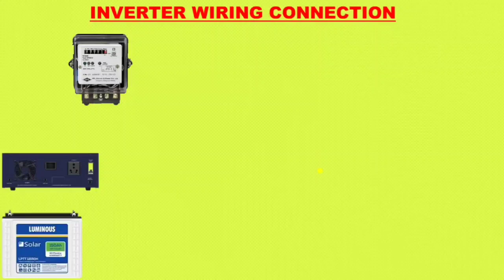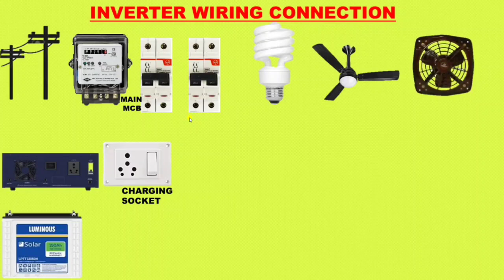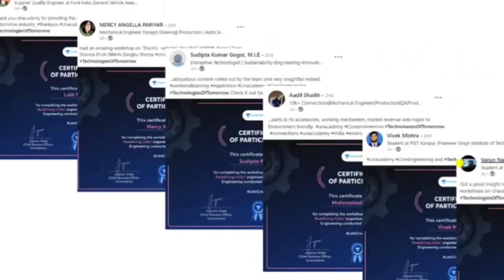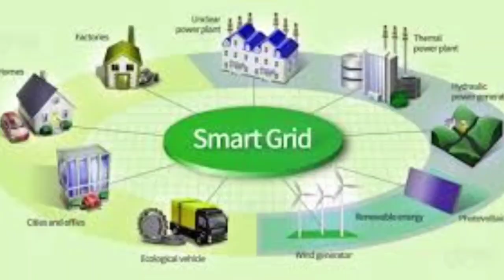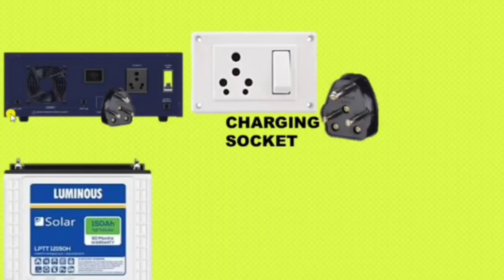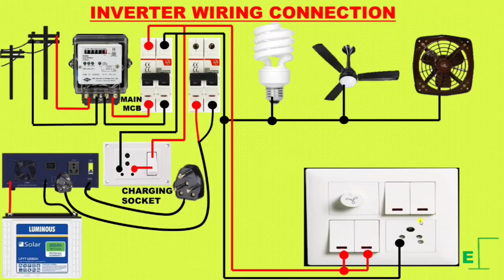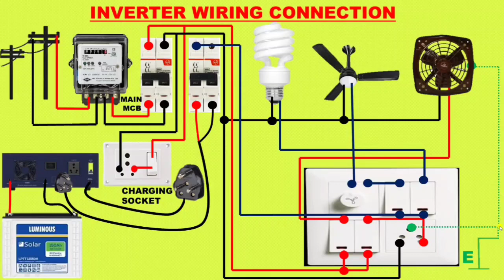घर में Inverter Wiring कैसे करते हैं! Complete House Wiring with Inverter Connection!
House Wiring and Inverter Wiring in home

*Free Certified Workshop with Unacademy

Want to learn and get certified on the technologies of next generation ?

Join Unacademy's FREE Certified Workshop for Mechanical, Electrical/Electronics Engineers on 14th May, 2022 at 2pm.

Time to upgrade your career!

in this video we explain complete house wiring in which we also explain inverter complete basic installation and wiring in switch board

for more information learning about inverter wiring just watch and learn